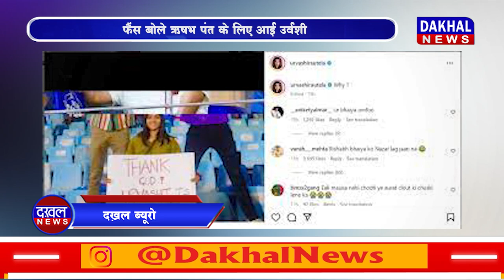DAKHAL NEWS मैच देखने पहुंचीं एक्ट्रेस उर्वशी रौतेला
मैच देखने पहुंचीं एक्ट्रेस उर्वशी रौतेला
फैंस बोले ऋषभ पंत के लिए आई उर्वशी

dakhal news
sports news
urvashi rautela
rishabh pant
ipl2023
ipl
delhi capitals